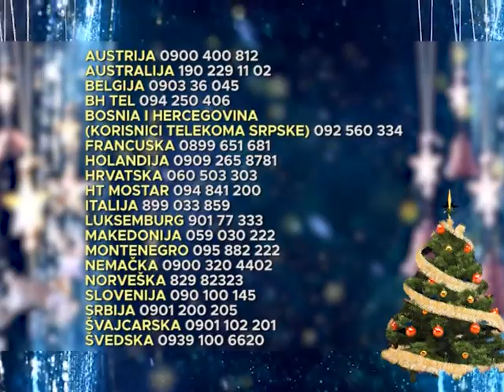Estradne vesti - 30 decembar - (TvDmSat 2020)